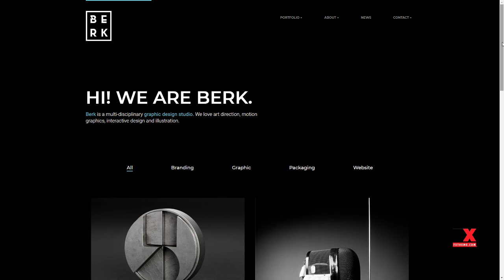Berk - Minimal Portfolio WordPress Theme Grahame Wickaninnish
ThemeForest Files Included Layered PNG, Layered PSD, PHP Files, HTML Files, CSS Files, JS Files, PSD

 Columns 4+

 Documentation Unrated

 Layout Responsive